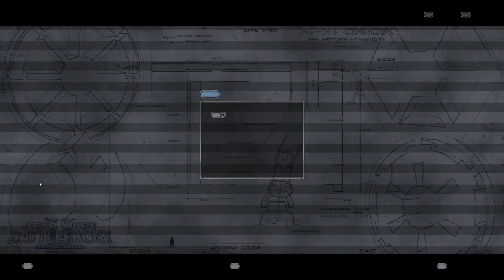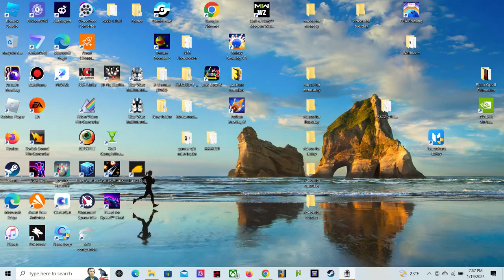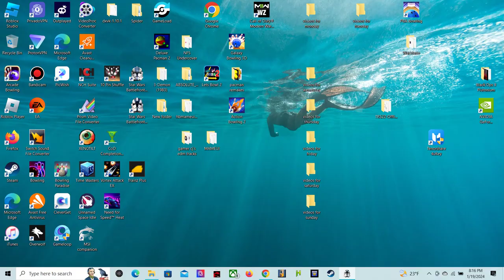Star Wars Battlefront II 2005 coruscant modern warfare revisted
Returning to this great mod